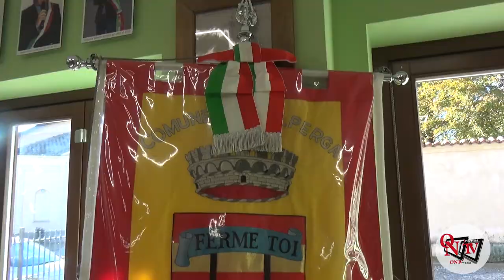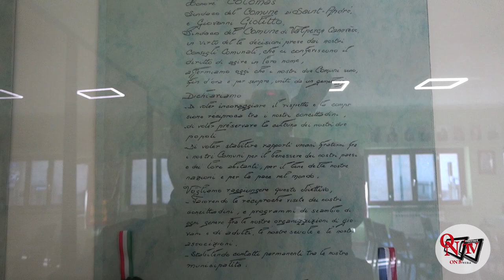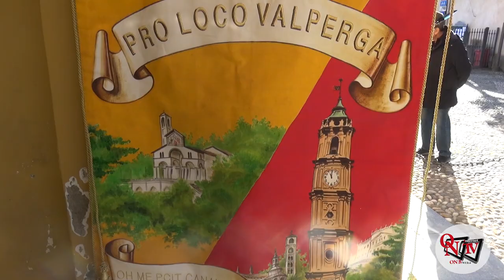VALPERGA - In visita la delegazione di Saint-André de la Roche, città gemellata